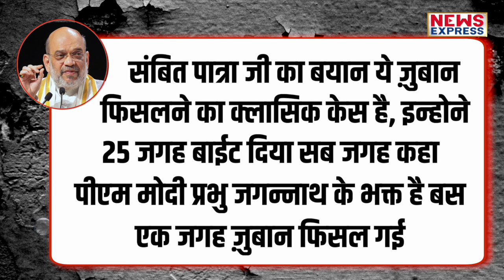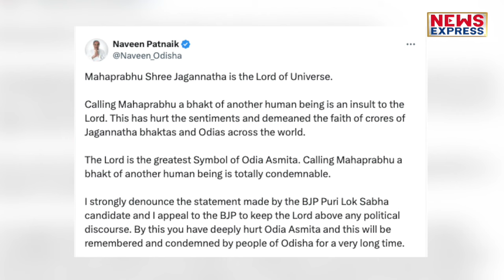बयान देने के बाद Amit Shah के सामने फफक-फफककर रोने लगे Sambit Patra !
इन दिनों पुरी लोकसभा सीट से बीजेपी के उम्मीदवार संबित पात्रा की मुश्किलें बढ़ी हुई है। माफी मांगने के बाद भी उनके खिलाफ विरोध रुकने का नाम नहीं ले रहा। जिस तरह से उन्होंने भगवान जगन्नाथ को लेकर बयान दिया, भगवान जगन्नाथ को पीएम मोदी का भक्त कह दिया है उसके बाद से बवाल मचा हुआ है। इसी को लेकर संबित पात्रा गृहमंत्री अमित शाह को फ़ोन कर के फफक-फफककर रो रहे है।

shrishti
pintu